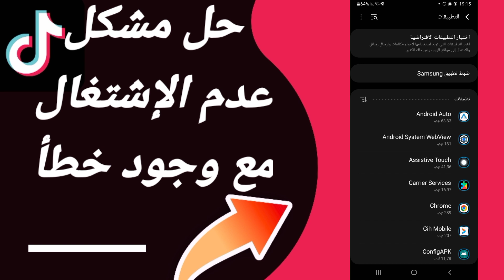كيفية طريقة حل مشكلة عدم الإشتغال مع وجود خطأ على تطبيق تيك توك لايت Tiktok lite 2023